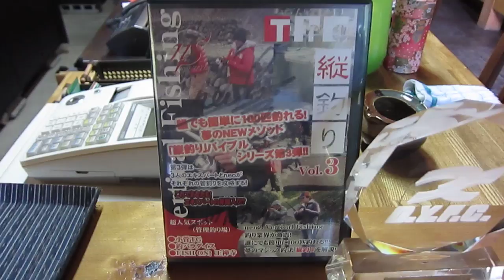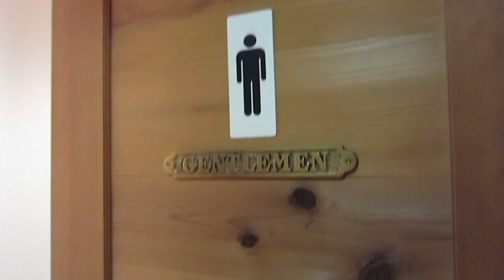綺麗なクラブハウス